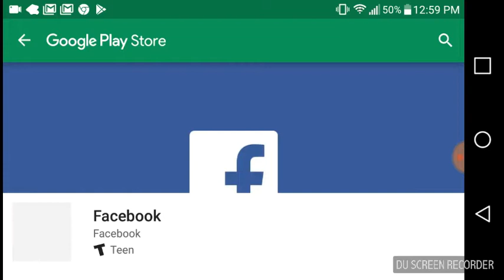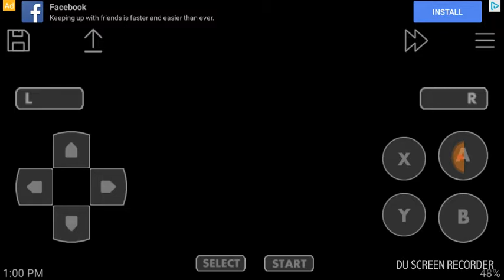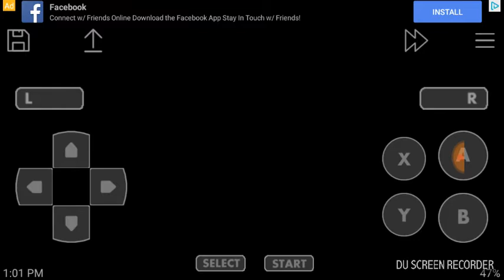Jose plays : the snes